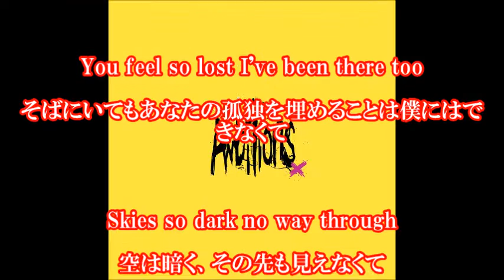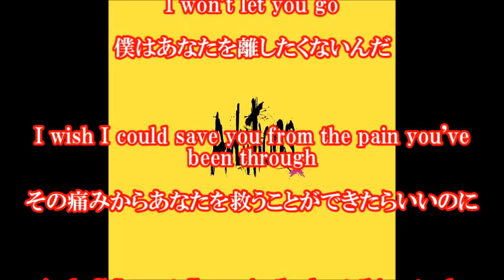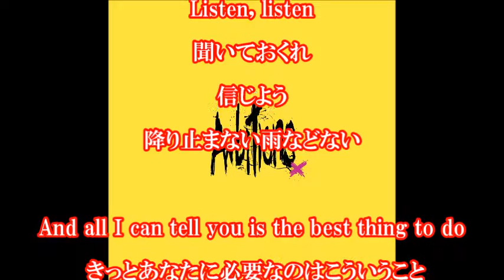Listen featuring Avril Lavigne ONE OK ROCK 歌詞和訳 リッスン『Ambitions』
Listen (featuring Avril Lavigne) / ONE OK ROCK - リッスン（フィーチャリング アヴリル ラヴィーン） / ワンオクロック の歌詞和訳記事です。
アルバム『Ambitions』(アンビションズ)に収録。
【関連動画】